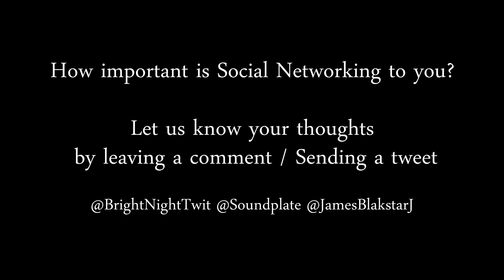BRIGHT NIGHT TV: DJ Spen - Experience Talks - Social Networking || Soundplate.com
Social media has become a powerful tool for promoting music. Some artists are spending more time and effort on social networking than any other type of marketing and it is becoming a key part of many artists brand identity. As part of our 'Experience Talks' series of videos we have decided to find out just how important it is to some of the worlds best producers / DJ's.

We recently caught up with DJ Spen and asked him how important social media is to him. Does social media still have an important role to play for a world famous artist? Lets find out!

HOW IMPORTANT IS SOCIAL NETWORKING TO YOU?

Please let us know by leaving a comment on this video or via Twitter: